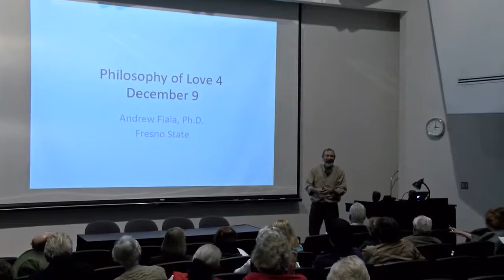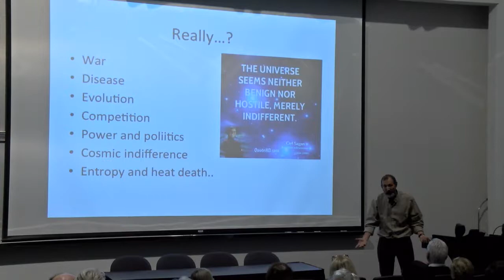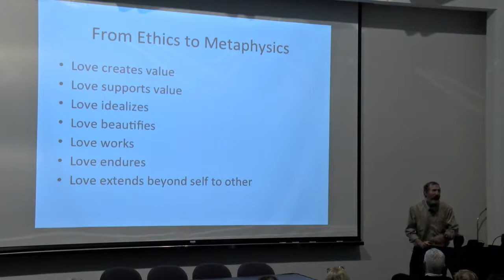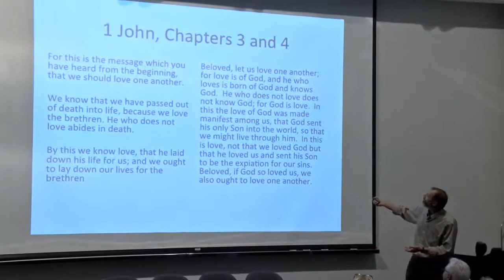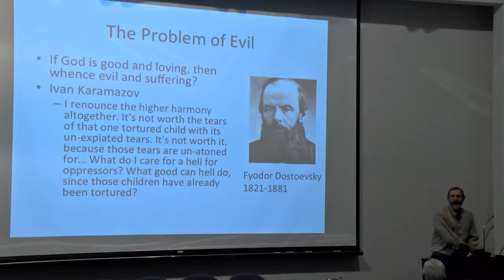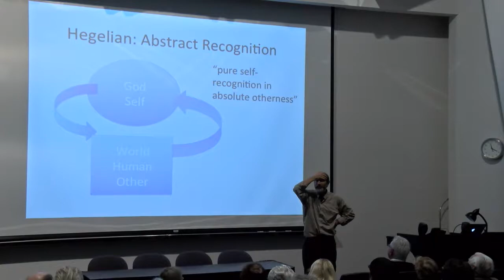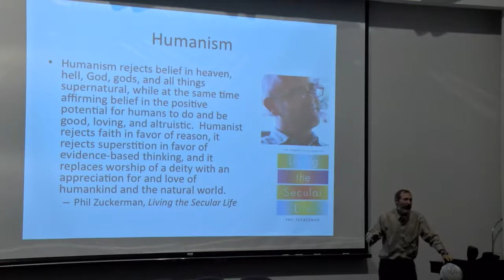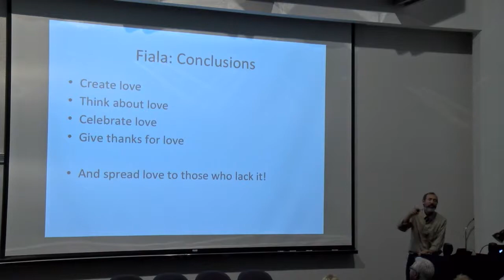The Philosophy of Love Lecture 4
Part four of a four-part series on the Philosophy of Love for the Osher Lifelong Learning Institute. The speaker is Dr. Andrew Fiala.

The Osher Lifelong Learning Institute (OLLI) at California State University, Fresno, is a program created for adults age 50+ who wish to continue learning and exploring for the sheer joy of it. Renew your enthusiasm for learning in a relaxed atmosphere, without entrance requirements, grades or exams.